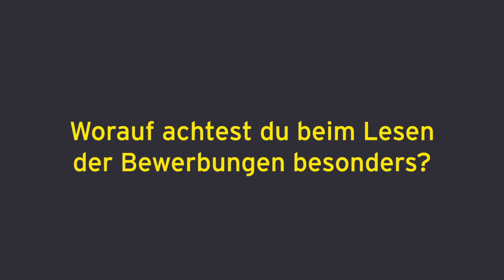EY Public Value Award for Start-ups 2019: 3 Fragen an..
...Timo Meynhardt, Professor für Wirtschaftspsychologie und Führung an der HHL Leipzig und EYPVA Juryvorstand.
Grandiose Ideen brauchen eine Bühne! Lass uns an deiner Weltverbesserer-Idee teilhaben und bewirb dich für den EY Public Value Award for Start-ups. Wir haben Timo 3 Fragen rund um die Bewerbung gestellt.